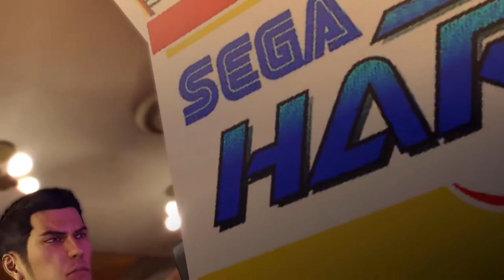YAKUZA 0 Review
Review of the origin story from Sega's Yakuza series, Yakuza 0.
The glitz, glamor, and unbridled decadence of the 80s are back in Yakuza 0. Fight your way through Tokyo and Osaka with protagonist Kazuma Kiryu and series regular Goro Majima.